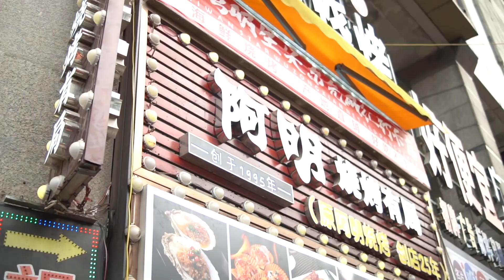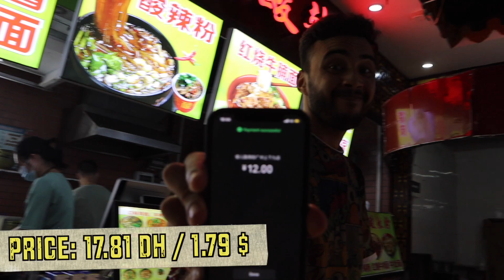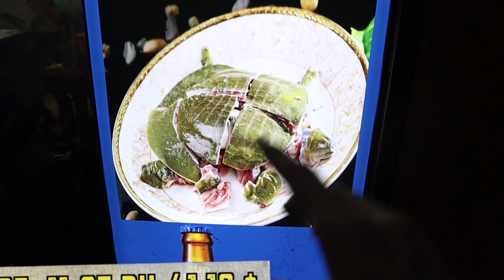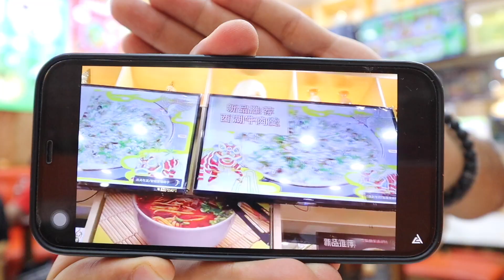😱 جربت طاجين صيني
جربت طاجين صيني فمدينة غوانغجو الصين، جولة التي قمت بتجربة العديد من الاكلات الصينية المشهورة في شوارع الصين.

Address: China, Guangdong, Guangzhou